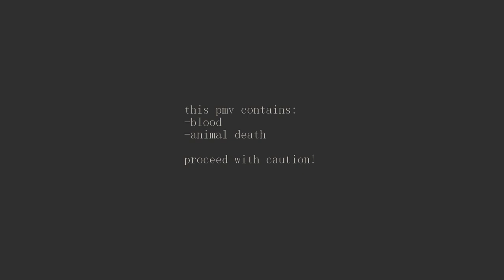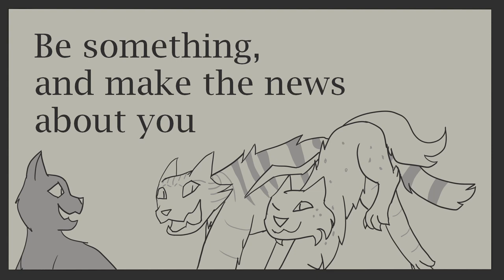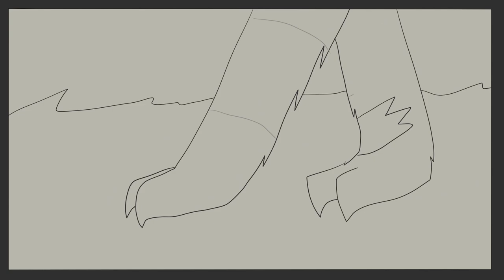Go Go Ghost Ship (Warrior Cats OC PMV)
A story of a cat who was chained by expectations.

Meet Rattletongue!

I made him for the group Clans of the Valley on toyhou.se, and he's had quite a ride. Now that he's dead, might as well give him a proper sendoff.

Characters:
Rattletongue - Striped cat
Addertail - Scruffy striped cat that appears for like 1 frame
Poppyspot - Colored cat with some white on her
Dappleheart - Spotted cat
Dustpelt - Solidcolor cat